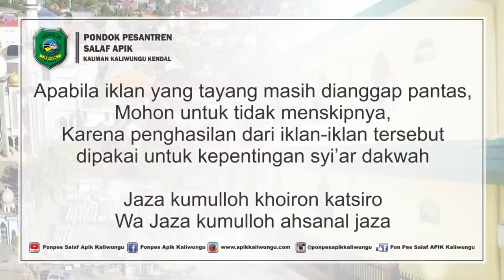#190 NGAJI TAFSIR MUNIR SURAT AN-NISA AYAT 21 || SENIN 20 JUNI 2022 M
PEMBACAAN KITAB TAFSIR MUNIR
Oleh ABAH Kyai M. GHUFRON HUMAIDULLOH

Jangan Lupa...!!!

Media Resmi Pondok Pesantren Salaf APIK Kaliwungu Kendal ??

INFAQ DAKWAH APIK MULTIMEDIA
NO REK
BRI 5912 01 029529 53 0 a.n R MUHAMMAD SANAYA
BNI 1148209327 R MUHAMMAD SANAYA
MANDIRI 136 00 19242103/R MUHAMMAD SANAYA
(Mohon Konfirmasi via WA: 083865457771 Only Chat)